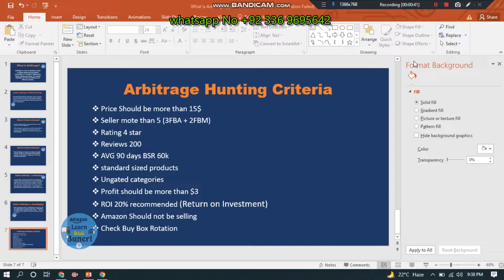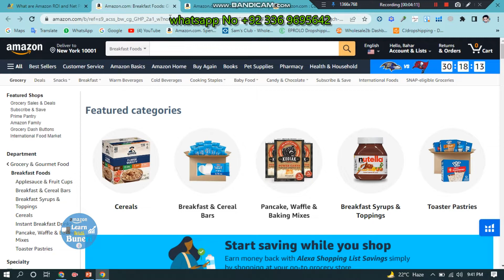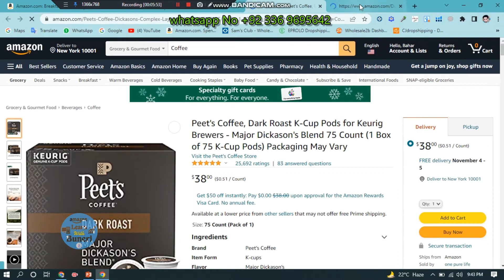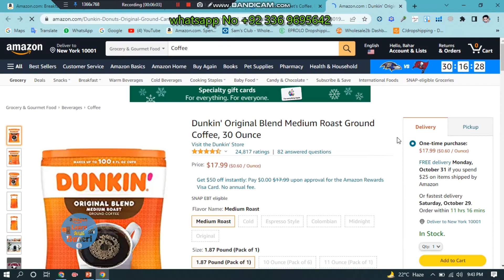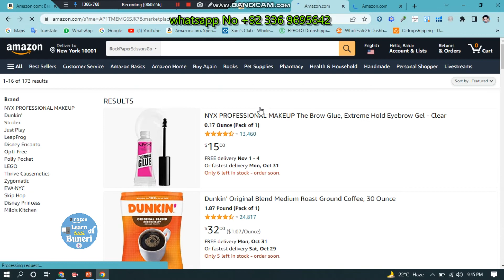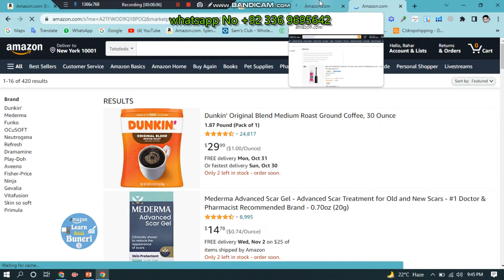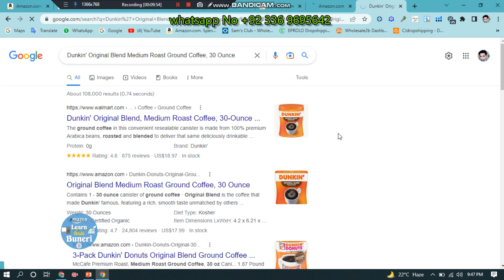Online Arbitrage Amazon By VA Bahar Ali part 2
Asalam  O Alikum friends today my video show you about.Online Arbitrage Amazon By VA Bahar Ali part 2
Amazon online course with learn with pashto